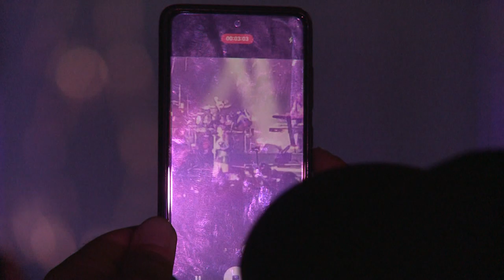TELT HÁZZAL ÜNNEPELT A FEZEN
Telt házzal dübörgött a Fezen Fesztivál idén is. Két év kihagyás után nagyjából ötvenezren szórakoztak a MÁV pályán az elmúlt napokban. A 25 éves fesztivál zárónapján óriási születésnapi buli kerekedett a Nigtwissel és a Scooterrel.